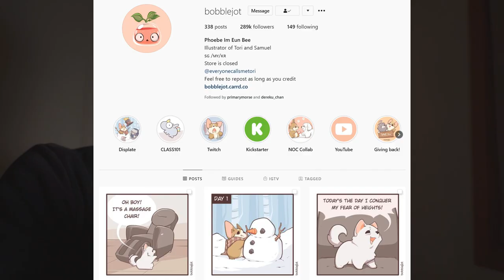OfflineTV opened my "Art"...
Lily definitely thought it was art supplies. I got sick, I make a little announcement spoiler, I painted, I got some stuff, I look like crud.